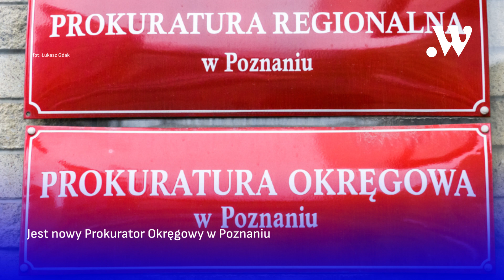Poznań w minutę || 29.03.2024